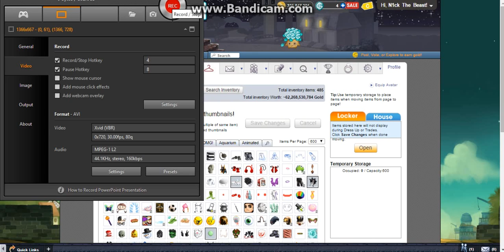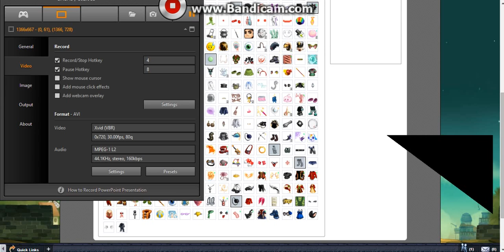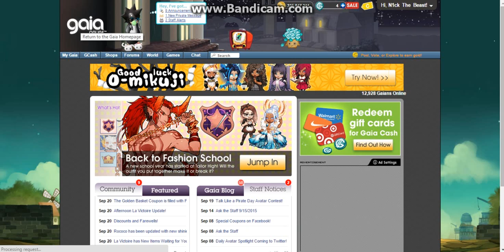GAIA-ONLINE/HUGE 20 BILLION CONTEST!!!!!!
____RULES____

Tell your friends and tell them to write (Your name/channel) sent me here